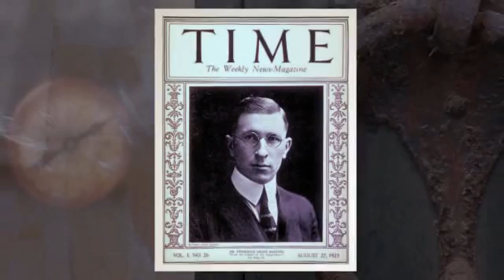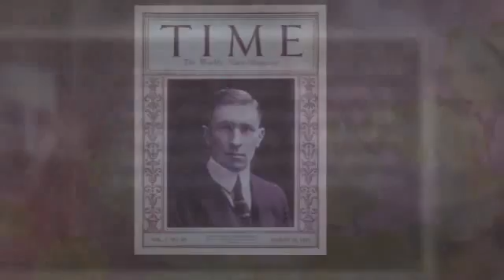Google celebrates 125th birthday of insulin creator Sir Frederick Banting in its latest doodle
Google celebrates the 125th birthday of Sir Frederick Banting — who together with Charles Best, discovered insulin in the treatment of diabetes — with its latest doodle.
The doodle features a bottle of insulin in place of the word 'o' in Google and also an image of the digestive track, which was key to Banting's theory that the pancreas' internal secretion held the key to the treatment of diabetes. World Diabetes Day coincides with Banting's birthday on 14 November.
According to the NobelPrize.org, Banting approached Professor John Macleod at the University of Toronto, on a possible way of treating diabetes. He proposed to ligate the pancreative ducts to stop the flow of nourishment to the pancreas.
This in turn would cause the pancreas to degenerate and stop it from secreting digestive juices, enabling the extraction of an anti-diabetic secretion from the pancreas.
Although he did not really think much of his theory, Macleod gave him a laboratory with minimum equipment and 10 dogs and an assistant, medical student Charles Best. When the tests proved successful, the experiment was expanded and the extract was named 'insulin'.
During the testing process, the team discovered that there was no need to shrink the pancreas and that they could use whole fresh pancreas from adult animals.
In late 1921, biochemist Bertram Collip joined the team, to try and purify the insulin so that it can be tested on humans. To kick start treatment on humans, Banting and Best became the guinea pigs, testing the purified insulin on themselves.
In January 1922, 14-year-old boy Leonard Thompson became the first person with diabetes to be treated with insulin. Leonard, who was near death, rapidly regained strength and appetite after the treatment. The test was a success.
There was, however, some controversy when the Noble Committee decided in 1923 to award Banting and Macleod the Nobel Prize in Physiology or Medicine. Banting was furious as he felt that the award should have been given to him and Best and not Macleod.
Despite this, Banting shared his cash award with Best, while Macleod shared his award with Collip.
The team patented the insulin extract but gave away all their rights to the University of Toronton which used the income from insulin to fund new research.
Banting was born on 14 November 1891 in Alliston, Canada. He went to the University of Toronto to study divinity but later switched to medicine and received his degree in 1916. He served the Canadian Army Medical Corps and served in France during the First World War.
In 1918, he was wounded at the battle of Cambrai and the following year was awarded the Military Cross for heroism under fire. After the war, he returned to Canada where he studied orthopaedic medicine.